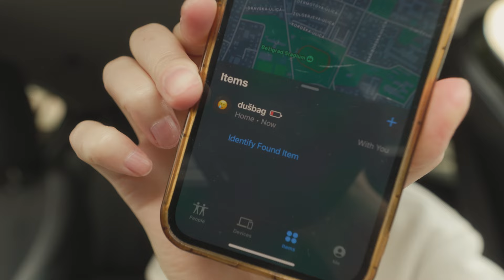POV: doma delaš pizzo